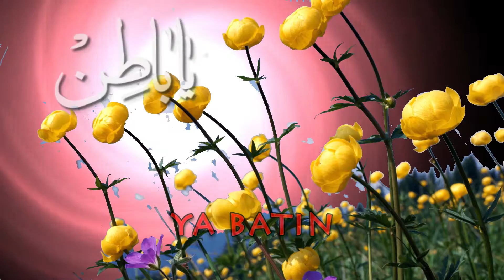"Ez-Zahir: Çocukların Animasyonlu Esma-ul Hüsna Okunuşu"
"Özel çocuk kanalımızda, Allah’ın güzel isimlerinden Ez-Zahir ismini çocukların seslendirdiği animasyonlu video ile keşfedin. Bu video, çocuklara Allah’ın ilahi sıfatlarını öğretirken aynı zamanda ilham verici ve eğitici bir deneyim sunuyor. Allah'ın rahmeti ve bereketi üzerinize olsun.

İçerik:

Çocukların seslendirdiği Ez-Zahir isminin animasyonlu videosu
Ez-Zahir isminin anlamı ve önemi hakkında açıklama
Ez-Zahir Hakkında:
Ez-Zahir, Allah’ın 99 güzel isminden biridir ve "Açıkça Görünen" veya "Aşikâr Olan" anlamına gelir. Bu isim, Allah’ın varlığının ve kudretinin evrendeki her şeyde açıkça görüldüğünü vurgular. Yaratılıştaki her şey, Allah’ın ilahi gücünün ve varlığının bir yansımasıdır. Ez-Zahir ismini anlamak, çocukların günlük hayatta Allah’ın işaretlerini görmelerine yardımcı olur.

Ez-Zahir İsminin Önemi:
Ez-Zahir ismini anlamak ve üzerinde düşünmek, çocukların Allah’ın varlığını ve kudretini takdir etmelerine yardımcı olur. Bu isim, çocukları günlük hayatta Allah’ın işaretlerini görmeye teşvik eder ve Allah’ın yarattığı her şey için bir hayranlık ve şükran duygusu geliştirir. Çocuklara bu ismi öğretmek, onların manevi gelişimlerini destekler ve Allah ile olan bağlarını derinleştirir.